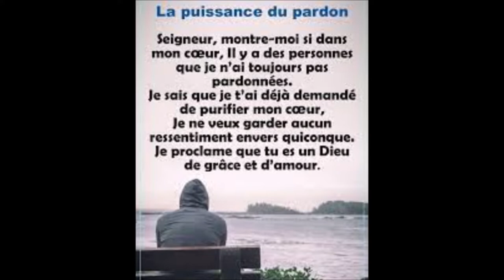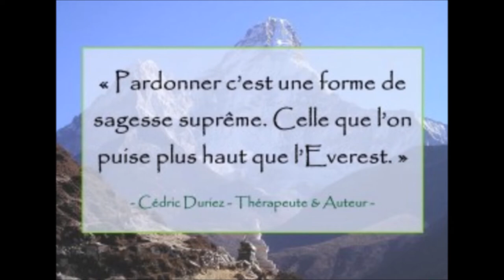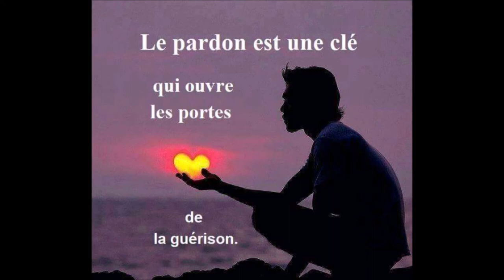Marie Claire Pichaud Pardon